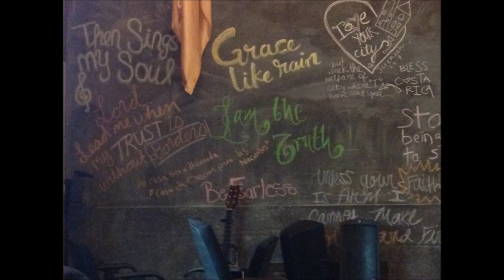Costa Rica Passport Mission Trip 2016